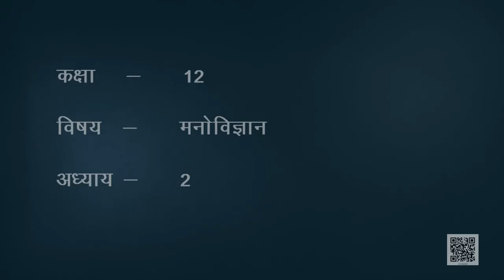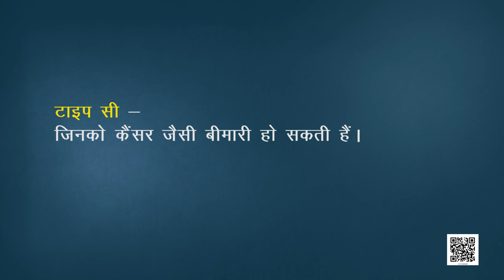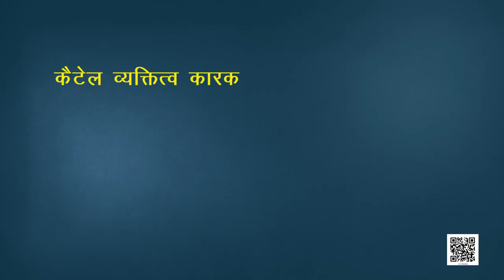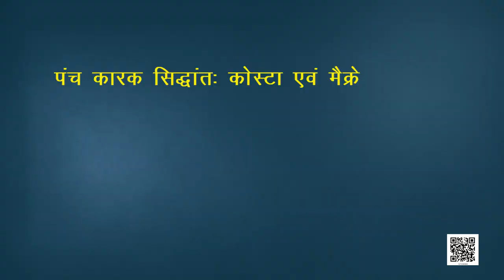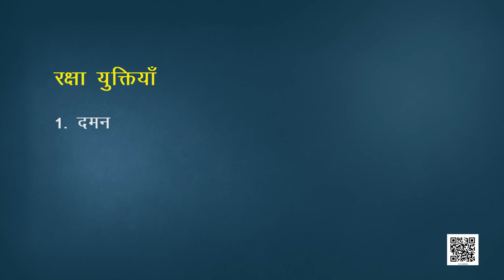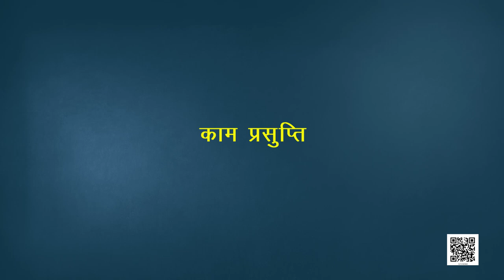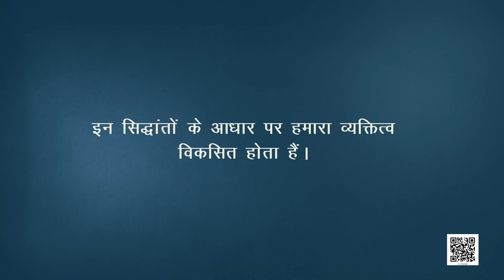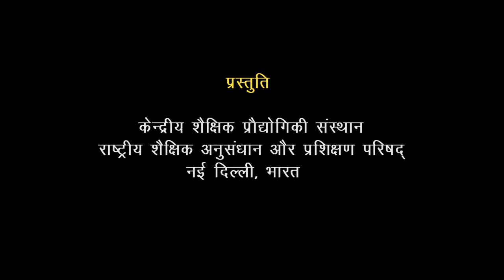पाठ 2: आत्म एवं व्यक्तित्व - भाग 2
मनोविज्ञान (Manovigyan) (Class 12)